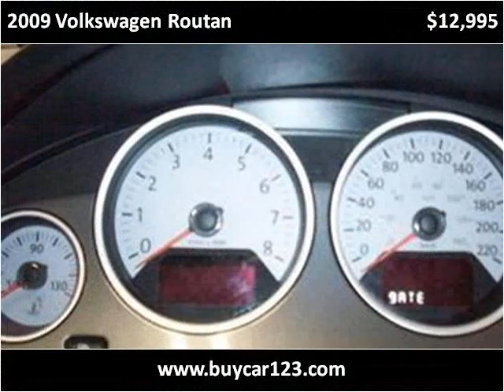2009 Volkswagen Routan Used Cars Vancouver BC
This 2009 Volkswagen Routan is available from Buy Car 123.